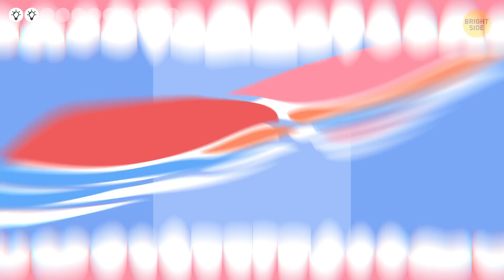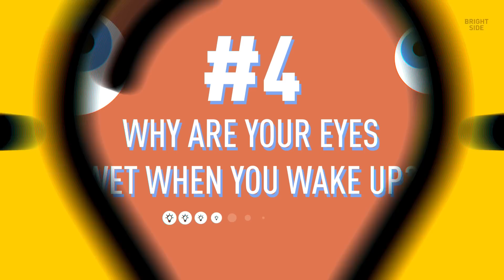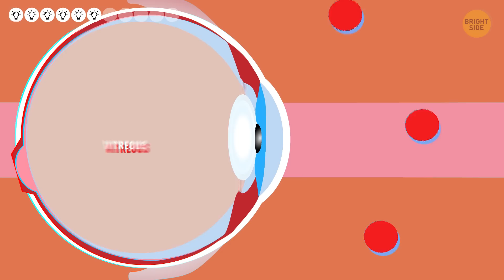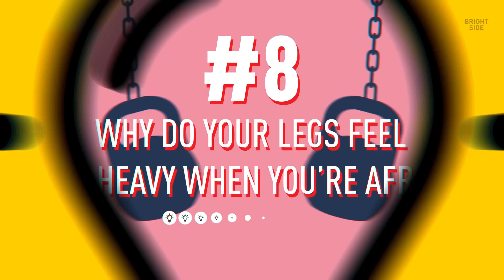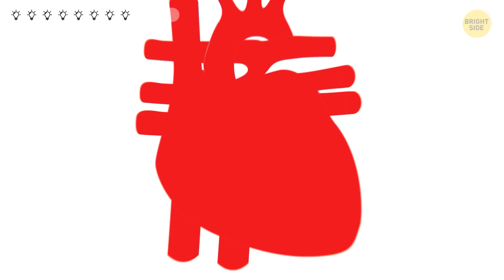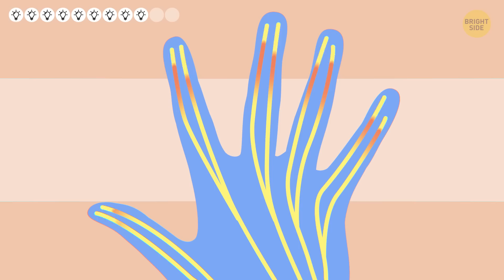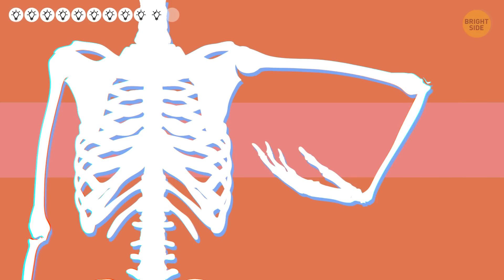11 Strange Tricks Your Body Plays On You Daily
Have you ever felt like you’re living in a body you literally know nothing about? Every once in a while your eye starts twitching by itself, your stomach starts singing like a whale, you get covered in goosebumps for no reason at all, or your leg falls asleep!

Speaking about your legs, do you know why when startled, or just scared, they might become as heavy as tree trunks? When adrenalin kicks in, it triggers what’s called the ‘fight or flight’ reaction. So it could go two different ways: you might run like an Olympic athlete, or you may not be able to move a single muscle. Interested? Then it’s time for you and your body to get to know each other better, and these 11 facts will help you with that.

TIMESTAMPS:
Why do your muscles twitch for no reason? 0:28
Why do we shake when it’s cold? 1:01
Why does your leg fall asleep? 1:40
Why are your eyes wet when you wake up? 2:21
What about yawning when you don’t want to sleep at all? 3:10
What are eye floaters? 4:20
Why does falling asleep sometimes feel like literally falling? 5:11
Why do your legs feel lead-heavy when you’re afraid? 5:54
Why do your fingers get all wrinkly from water? 6:53
Why do joints pop? 7:55
What makes your stomach growl? 8:50

SUMMARY:
-  If your eye starts to twitch occasionally, it’s a signal that you’re dealing with stress or having a hard time trying to get good sleep.
- We’re all familiar with uncontrollable chattering teeth and shivering legs when we’re cold. This happens because all your muscles are slightly, yet rapidly, moving to generate some heat from friction.
- The way you sat restricted the amount of blood that could get to your leg. Only ten minutes without proper blood circulation will cause this numbness, and the uncomfortable feeling afterwards is the sensation of blood rushing back in to every bit of your leg.
- To compensate for the lack of protection, and wash away all the dust that might settle on your eye during the night, special glands in the corners of our eyes produce tears.
- Yawning is basically stretching your jaw, and inhaling as deep as you can. Both actions make the blood in your vessels rush to your head, and spinal fluid go down your spine.
- Floaters aren’t exactly objects; they’re just tiny imperfections in one special part of the main body of an eye, called the vitreous. We can see them because these structural imperfections stand in the way of the light that passes from pupil to retina, which forms your vision.
- The worst kind of waking up is when you jerk or jump, startled, with the terrible sensation that you fell off your bed, or a cliff. It turns out this happens right after you’ve fallen asleep, at the exact moment all your muscles simultaneously relax. Your brain may mistake it as a distress call, because normally if all your muscles relaxed, you’d fall.
- The wrinkling happens when small blood vessels constrict under the skin; but that’s not the most interesting part. Scientists discovered that if the nerves in your fingers are damaged, the wrinkles won’t appear at all, no matter how long they’ve been under water.
- The clicking and cracking sounds happen when a serious force pushes on a joint, bending it in a way that causes a small bubble of gas to escape, and deflate.
- When your stomach is empty, your brain sends a signal to start the process of digesting something and transporting it further down the digestive system. But there’s nothing to move except gas, which is what makes all the noise.